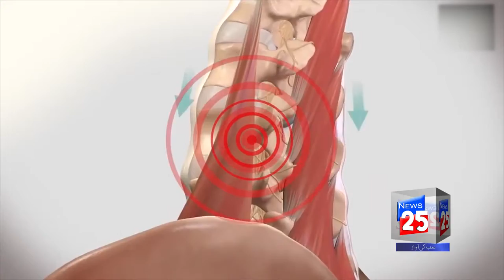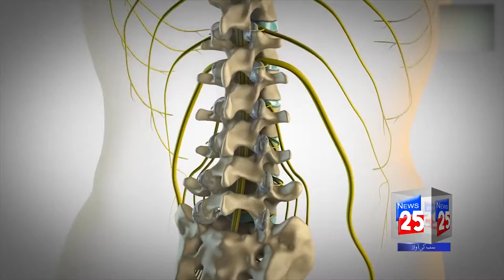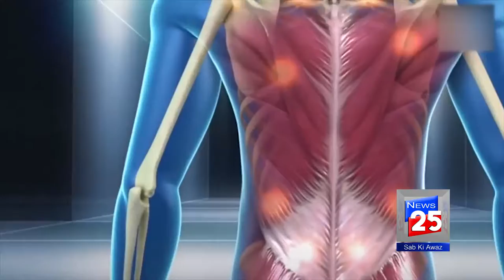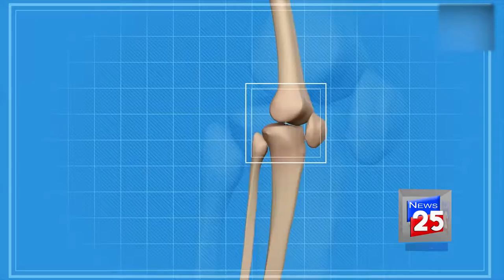TREATMENT FOR BACK PAIN AT HOME